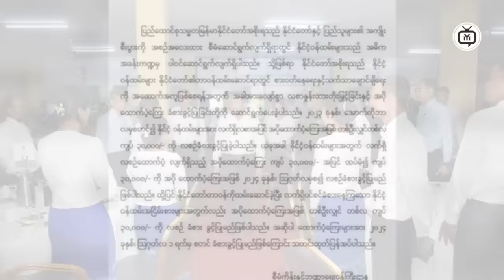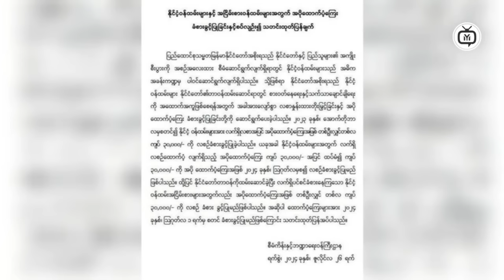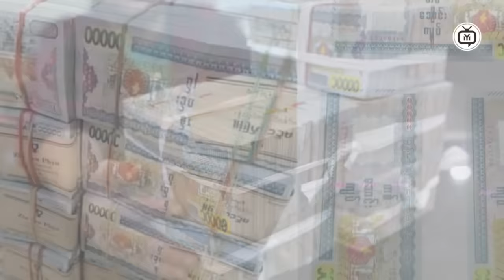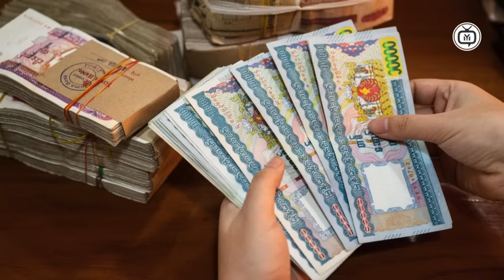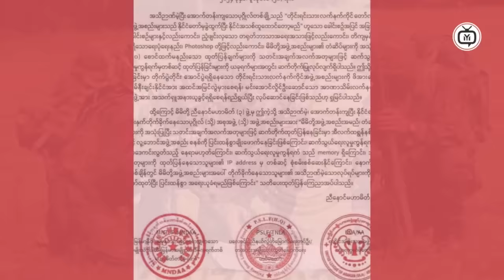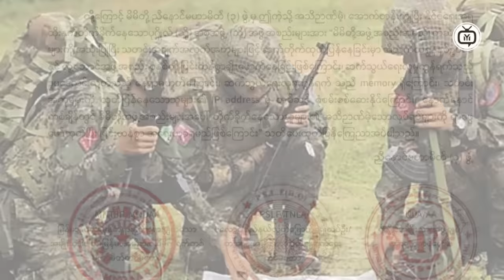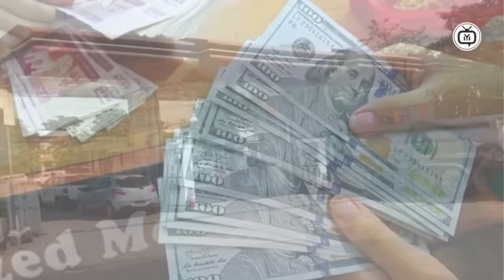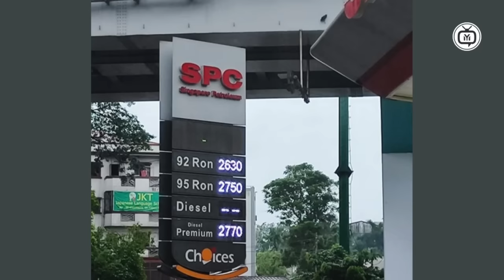What They’re Not Telling You About Myanmar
In this eye-opening video, we delve into the shocking truth about Myanmar that you won't hear from mainstream sources. Discover what they're not telling you about the country and its complex realities. A must-watch for anyone seeking a deeper understanding of Myanmar's current situation.
Time Code
0:00  Intro
0:10  Myanmar News
1:00  Myanmar News
2:30  News